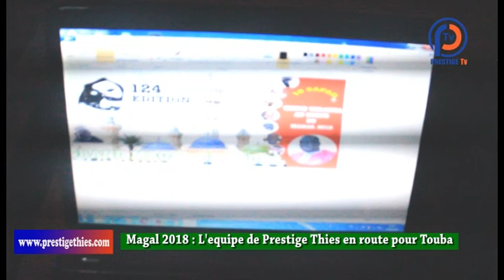Magal 2018 l'equipe de Prestige Thies en route pour Touba